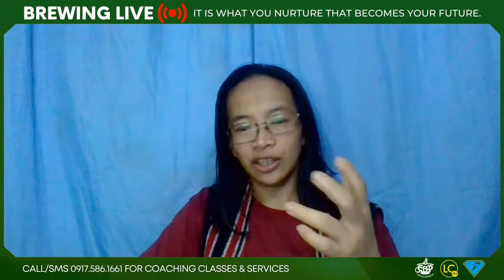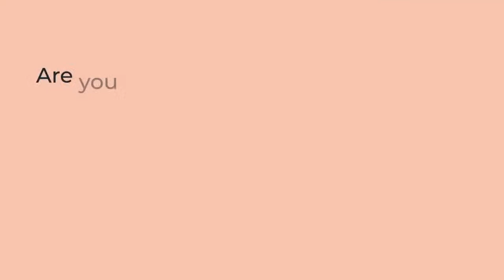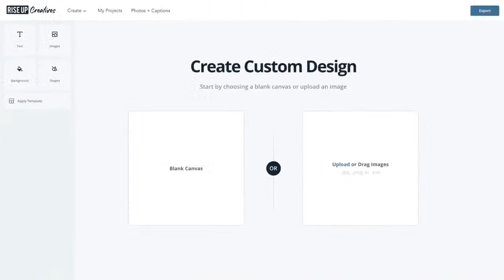BREWING LIVE "ALL NEW SEASON" EP 398 | 5 REASONS TO LOVE THE OBSTACLES IN YOUR LIFE BY COACH NORDS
BREWING LIVE "ALL NEW SEASON" EPISODE 398

RADICAL HEALING SERIES - 5 Reasons to Love the Obstacles in Your Life by Coach Nords Cales, Certified CACC Life Coach & Mental Health Coach from LIFE COACH Philippines

Brewing LIVE “ALL-NEW SEASON” episodes for mental preparedness in the new landscape of living amidst the challenges of our present time. Our heart is to brew Mental Fitness in your space as we spice daily conversations with love, hope, joy and faith.

♥ For your Love Gift: ♥
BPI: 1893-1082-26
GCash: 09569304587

Connect with Life Coach Rezzhel thru 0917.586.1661 for invitations for Speaking Engagements and Coaching Workshops.